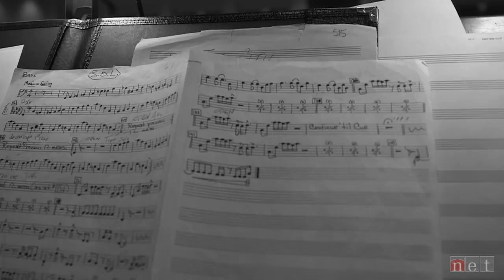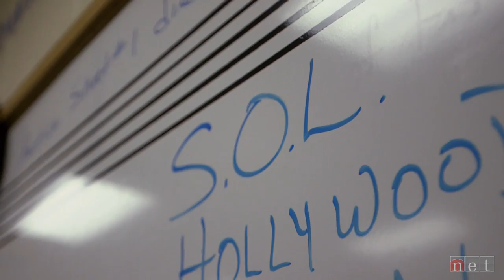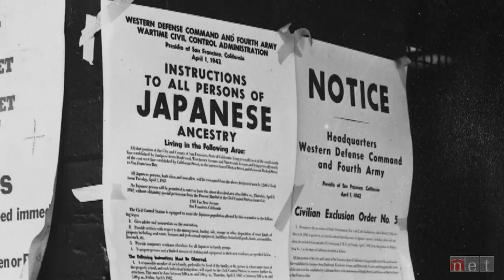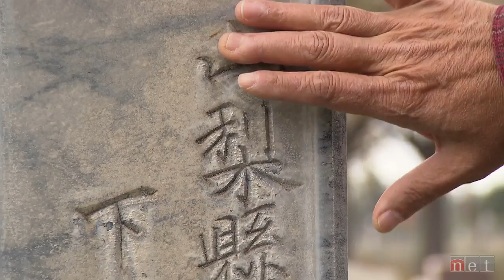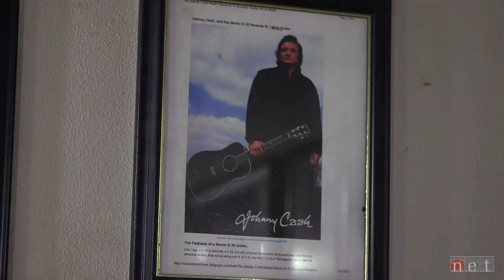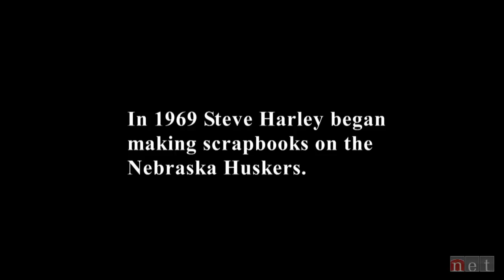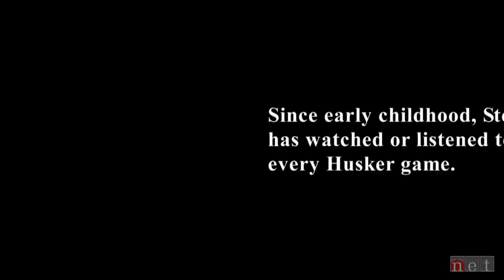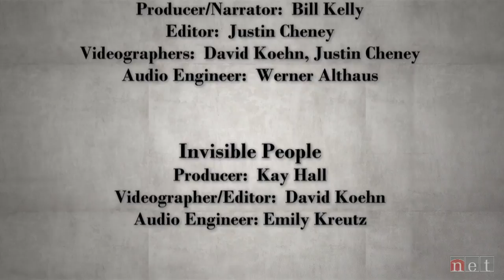Jazz Reunion & More | Nebraska Stories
Nebraska Jazz Reunion, Invisible People, Chainsaw Carver, & the Ultimate Fan

"Jazz Reunion"
As the Nebraska Jazz Orchestra celebrates its 40th anniversary, it has brought back some of its strongest performers for a joint alumni/current member performance. With only one night to prep for a big performance, there is a mix of tension and nostalgia as these jazz talents make music on a deadline.
Producer: Bill Kelly

 "Invisible People"
One of the little known histories of our state is the story of the settlement of Japanese immigrants in Nebraska.  In the early 1900's, when railroad building ended in the Panhandle Region, many young Japanese laborers settled in the Platte River Valley.  Today, names like Sakurada, Hara, Sato, Kuroki are still common in communities throughout our state.  We asked Sandra Reddish, who is now the Executive Director of the Legacy of the Plains Museum, to write an essay based on her 10-plus years of research.
Producer: Kay Hall

"Chainsaw Carver"
When he cut down the old maple tree in his front yard John Schmidt thought he should do something with it.  So, he got his chainsaw and carved the large stump into a gigantic mushroom.  Meet a guy who turn a tree stump into anything.  We follow his latest project.
Producer: David Koehn

"Ultimate Fan"
Steve Harley of Winnetoon, Nebraska may be the ultimate Husker fan. Since 1969, he's created a scrapbook for every season of Husker football. That's 700 pounds of memories.
Producer: Kay Hall